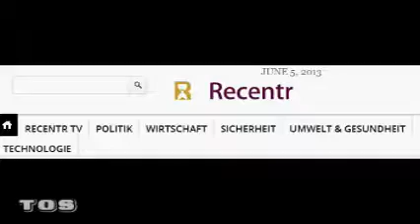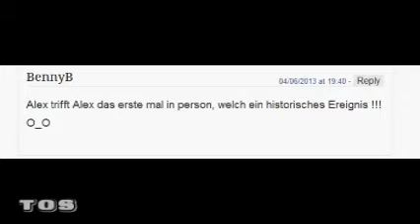Bilderberg 2013: Bee meets AJ - Historisches Treffen Angekündigt!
Laden Sie diese Seite sporadisch neu in ihrem Browser.